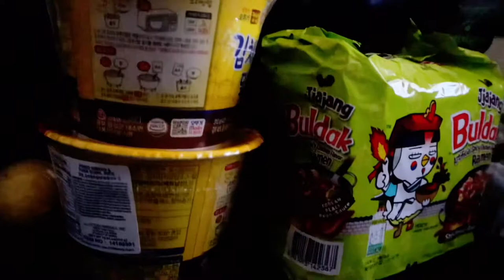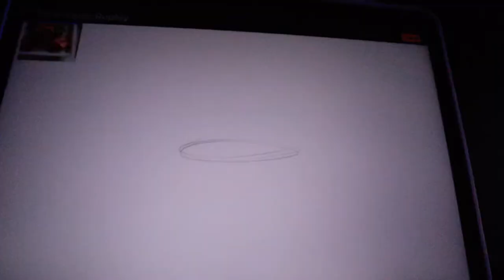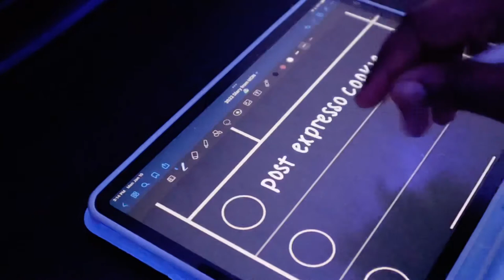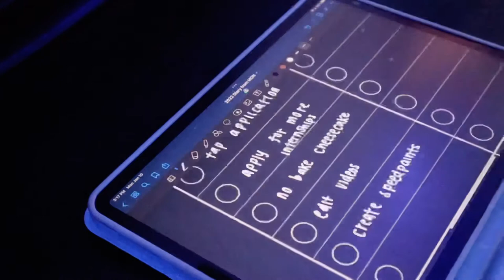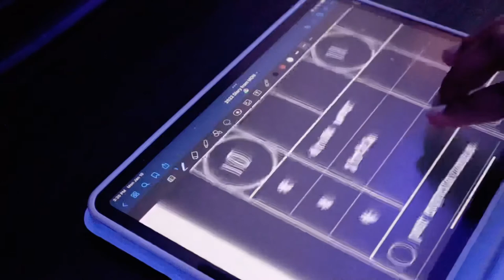Vlog | Last of 2021 and into 2022... + Keyboard Cleaning + Birthday's + Christmas + Jasper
Last of 2021 and Into 2022... I've learned so much over this year and hope to put my best foot forward going into this year. I really want to take it easy on myself. I hope you have been taking it easy as well.

Don't forget to drink water and stretch

🎶Music(I do not own these)
Parkbench Epiphany - Soulsounds

Chillhop music